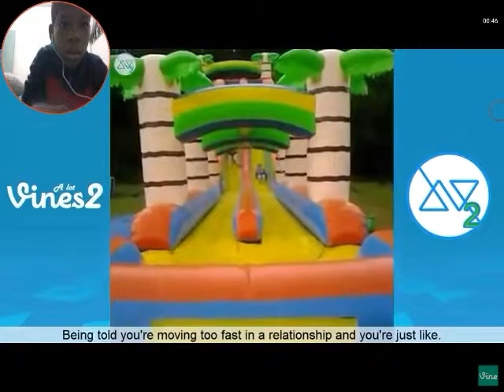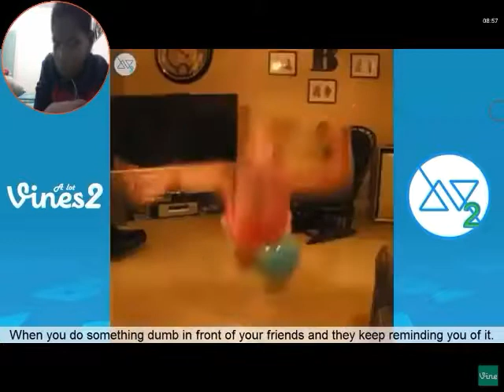TRY NOT TO LAUGH 😅😅😅(subscribe)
Like and enjoy the video and smash the like button👆